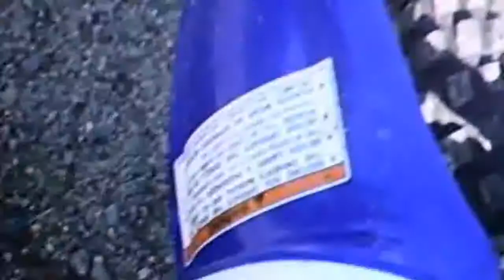Blood mud and oil trailer (HD)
Blood mud and oil trailer is a trailer to a motocross movie by TheSpjProductions and have some nice pieces of motocross. (HD)